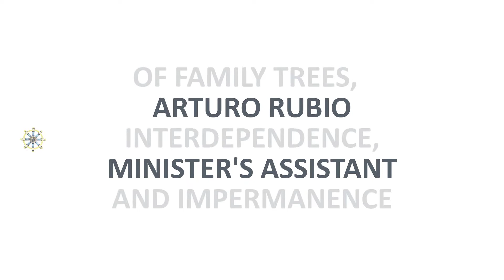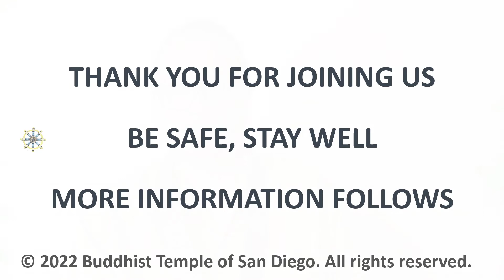July 3, 2022, Minister's Assistant Arturo Rubio: Of Family Trees, Interdependence, and Impermanence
A family tree is a very visual way of understanding interdependence and impermanence. Arturo Rubio reflects on the family tree he has been preparing for his own family and its relation to basic Buddhist teachings.